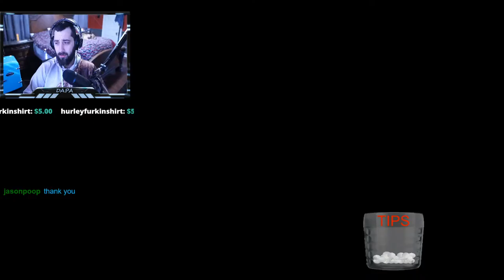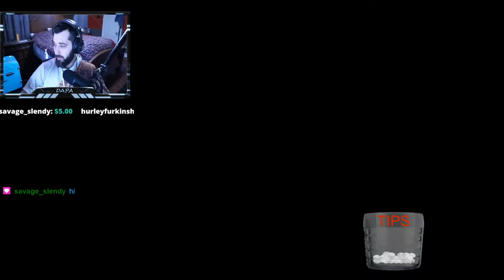Let's be Industrious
Rebrand in the works come hang │ !socials │ !tips │